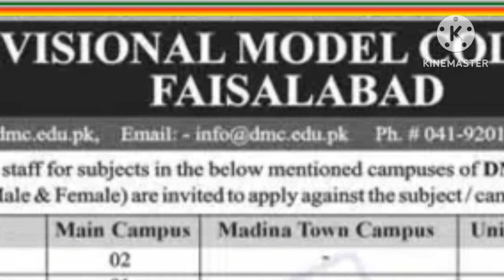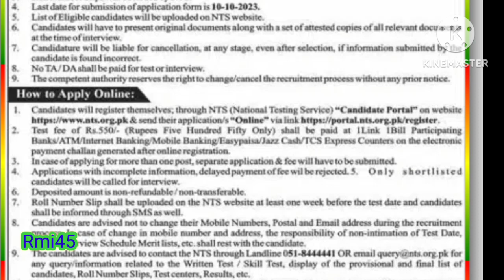new zealand work visa 2023 | jobs in New Zealand | today jobs | job vacancy 2023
this video is about New Zealand work visa 2023